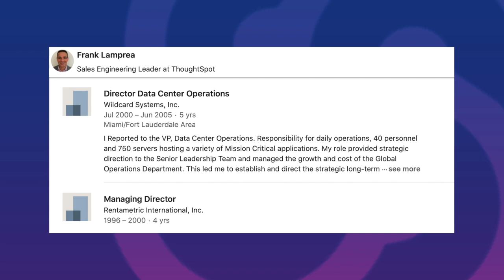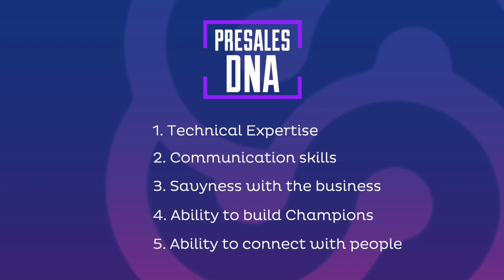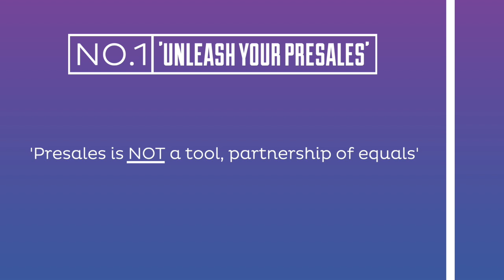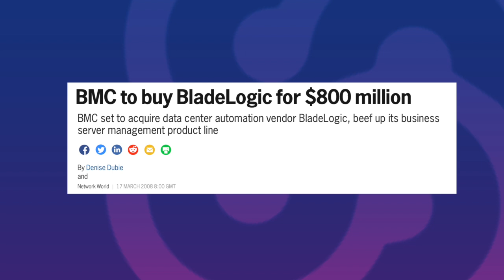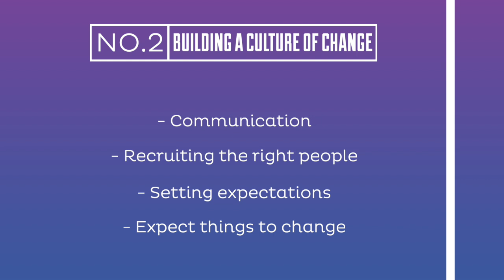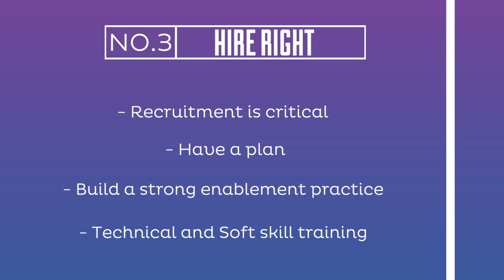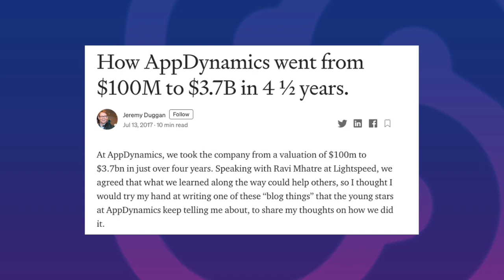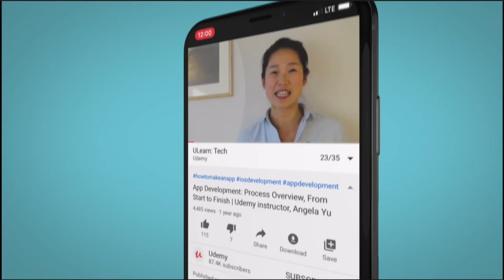Hunters + Unicorns: Presales edition - Frank Lamprea #002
Available as podcasts on our Spotify and iTunes channel;

“If you're going to remain successful you need to constantly be thinking about adapting and changing. Even if you're winning all the time, you should expect that to stop eventually and you need to be thinking about what's happening next. Change is not a bad thing - you should be more worried if change isn't happening because that means you're not getting ready for the challenges that are coming.”  - Frank Lamprea

In the Presales Edition of The 33 CXOs we explore the crucial role of the presales organisation in what is regarded as the greatest success story in software sales.

When John McMahon took over as the Head of Sales within BladeLogic, he had a clear vision to create a sales and presales organisation that was in complete unison. What transpired became a sales rhythm which remains the golden standard for best practice within the most successful technology companies in the world.

The effects of a value-driven, technical sales function transcended the boundaries of presales. The playbook has helped trailblaze best practice within Customer Success, Value Engineering, Professional Services and even Product Management.

We uncover the stories and playbooks of the most talented technical sales leaders in the industry who are driving the technology companies of the future.

Episode 2 features Frank Lamprea, Sales Engineering Leader at ThoughtSpot. Frank started his journey into presales at BladeLogic in 2006, having originally built his career in the end-user space. His adaptability, deep-rooted passion for technology and profound insight into the customer experience gave him the raw materials he needed to enter and evolve in a pioneering, high-growth, aggressive software space, and subsequently launch an incredible career trajectory. With a consistent focus on progression and “sharpening the sword”, Frank has continued to excel in this field, climbing the ranks as part of world class sales teams.  He has played key roles in the growth of market leaders including BMC, AppDynamics and most recently, ThoughtSpot.

“Most successful presales people have an interesting mix of skills that makes them who they are. You need that mix of technical expertise and a good set of soft skills, communication skills, savviness with the business and an ability to build champions and connect with people.”

In a powerful sales organization built on rigor and methodology, and surrounded by like-minded individuals, Frank wanted to win. He recognised that the only marker for success in this industry is performance. His technical expertise already equipped him with the skills required to make it as an engineer, but the training and ground-breaking approach to presales enablement at BladeLogic added new dimensions to the role. This enabled him to optimise and expand his skills, establishing foundations to support his development into the multifaceted leader he is today.

“There are two ways that sales engineers are categorized - you're either a tool or you're a partner. Unfortunately, a lot of companies treat sales engineers as a tool. I've always strived to have it be a partnership of equals and I think big part of why we would win at BladeLogic is that we maximized the value of the resources that we had by developing relationships like that and by not letting somebody be idle when they could be contributing.”

Frank Lamprea believes in building a culture that adapts positively to continuous change and innovation. He is a leader with a fierce work ethic and an unwavering commitment to learning, evolving and remaining at the forefront of the technology landscape. Through thought leadership and creative problem solving, he has created an enviable track record of success stories. Find out Frank’s views on which area of innovation is going to have the biggest impact on business over the next 10 years, as we talk about the mechanics of his playbook and what advice he would give to anyone aspiring to succeed in presales. This insightful discussion is essential listening for those with an interest in sales strategy, as well as anyone with a passion for the technology space.